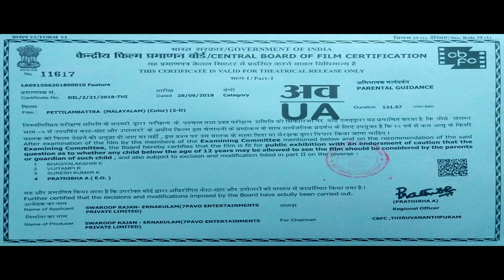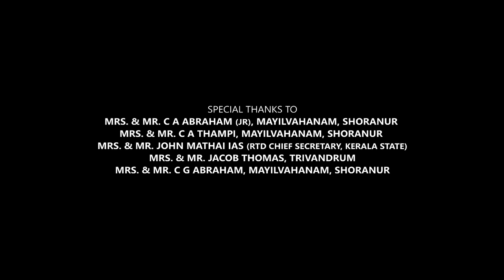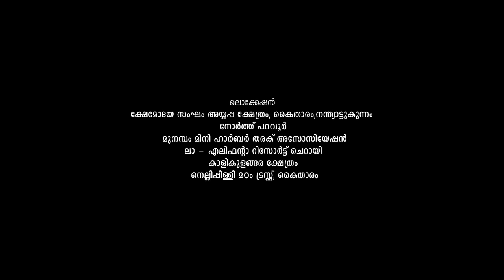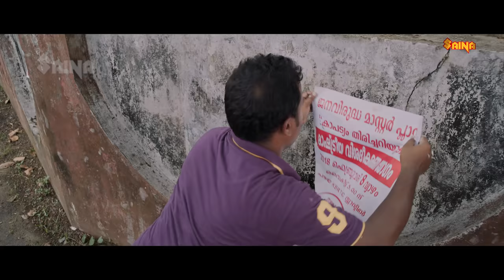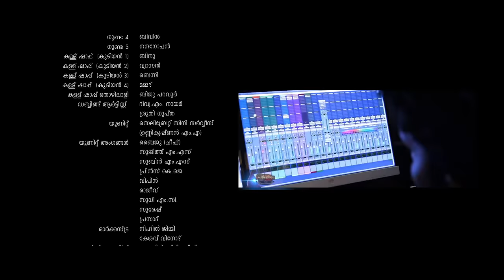Pettilambattra Malayalam Full Movie (2K) | Comedy Entertainer | Latest Malayalam Movie 2018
Pettilambattra is a 2018 Indian Malayalam-language film written and directed by Syam Lenin. It is a comedy drama film that narrates the story of four men living in a small town in Kerala, India. The film was released on 29 June 2018.